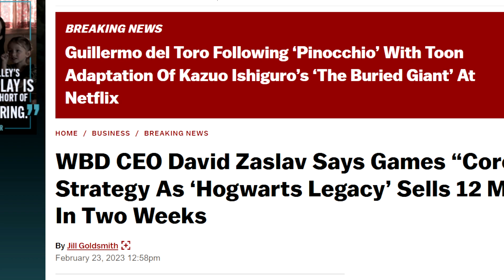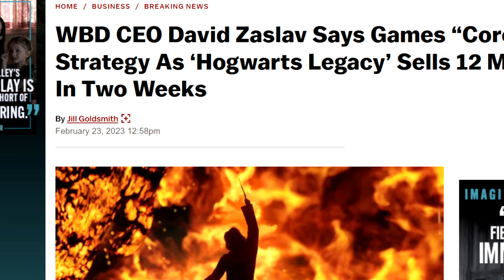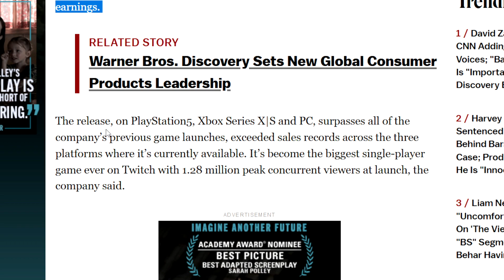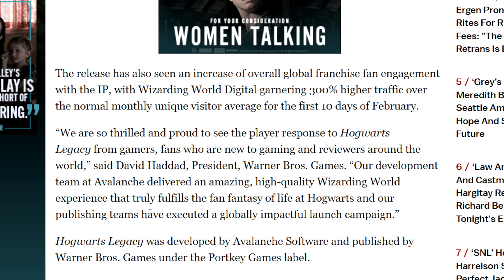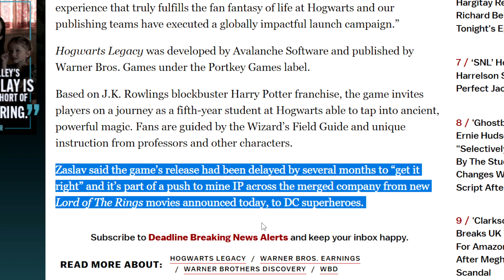$850 MILLION IN TWO WEEKS! HOGWARTS LEGACY IS A HUGE SUCCESS! Harry Potter Films On The Way?!